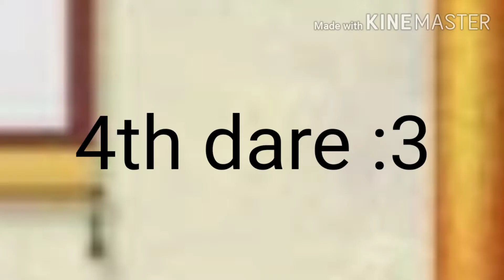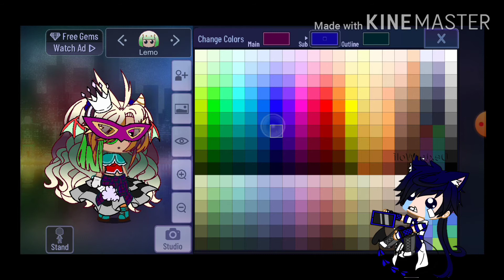Doing Zoey's Dares! •|Gacha Club